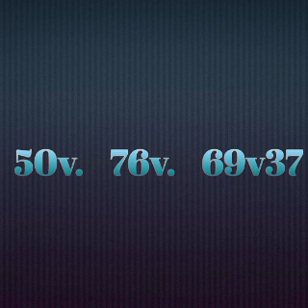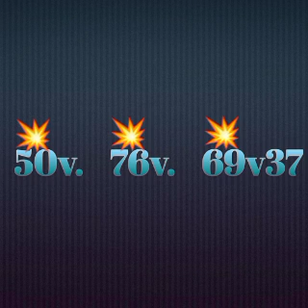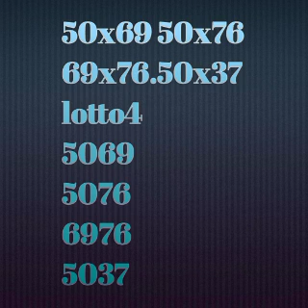Men 3 boul ki cho pou soti jodi kise 19 fevriye 2022 an 25 fl